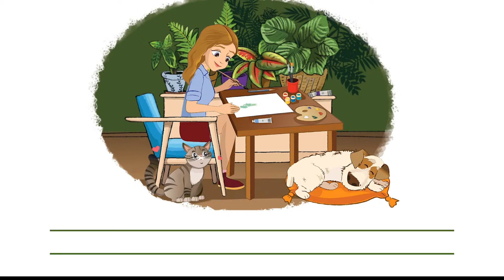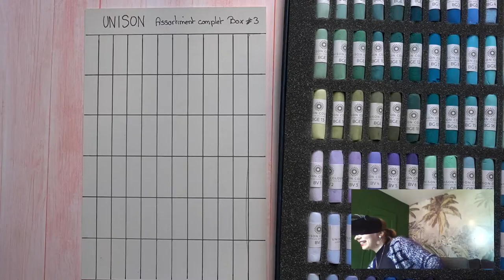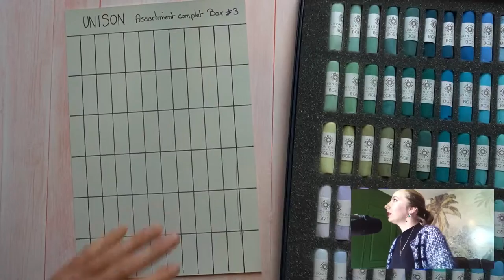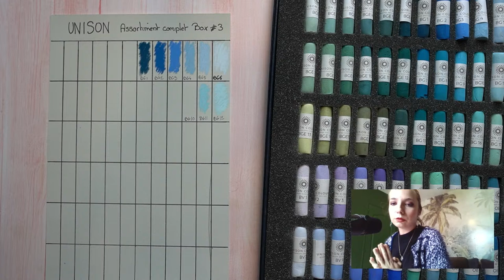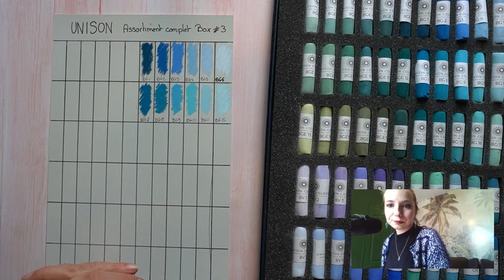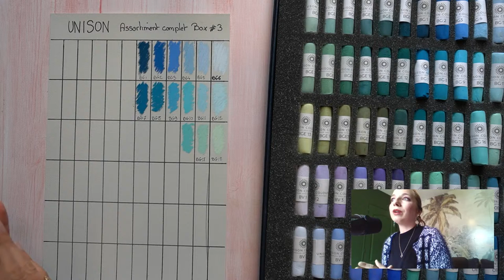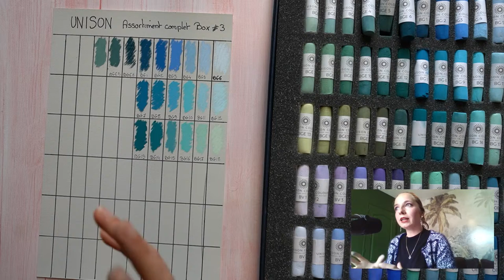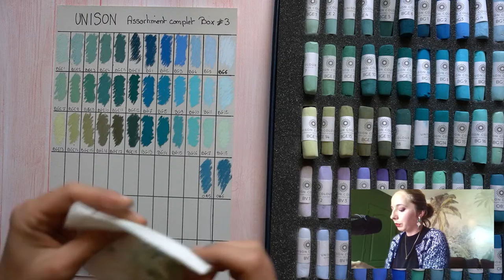Direct Nuancier & Papote #3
Je réalise le nuancier du troisième coffret de l'assortiment complet Unison ! Couleurs : Bleus verts, Bleus verts terres, Bleus violets, Bleus océan, sombres

📽 MATERIEL D'ENREGISTREMENT

⬛ Reflex Nikon
⬛ Caméscope Panasonic
⬛ Micro Shure
⬛ Trépied Réflex
⬛ Trépied Caméscope